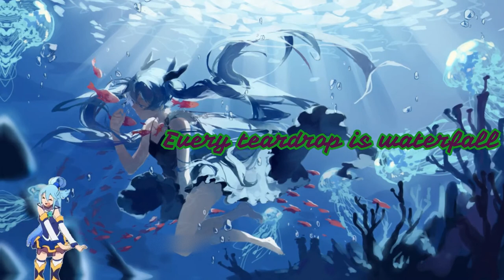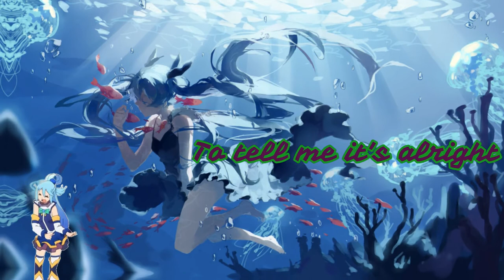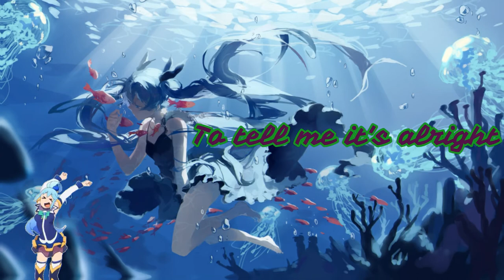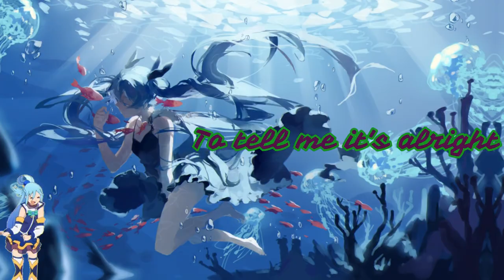Nightcore - Knock Down Waterfall